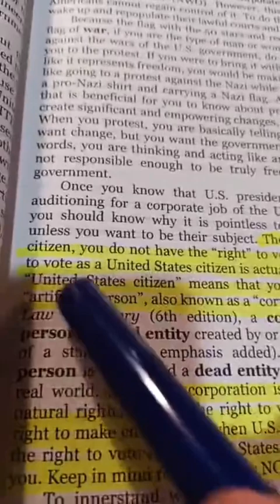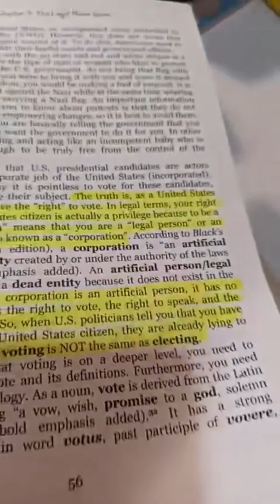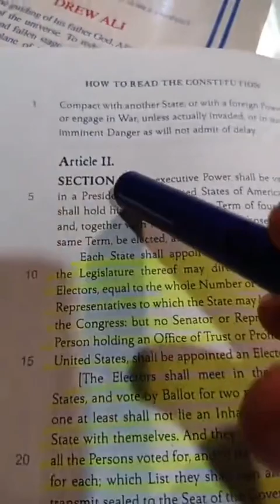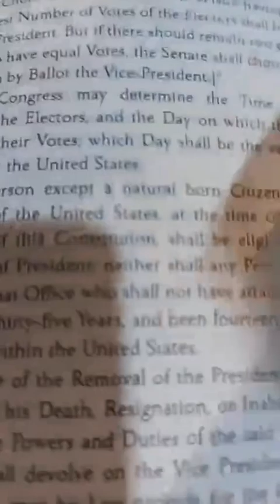Presidents are not elected by the people